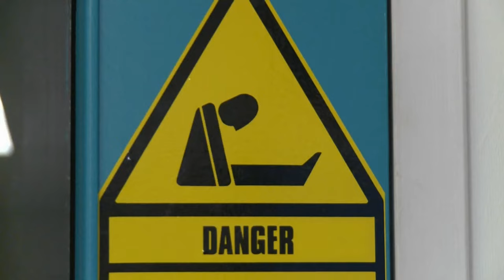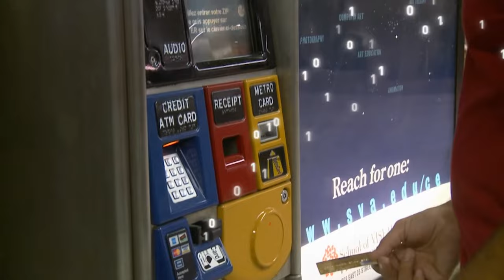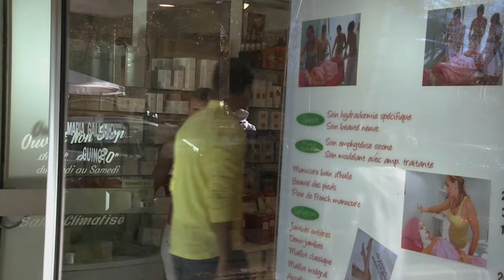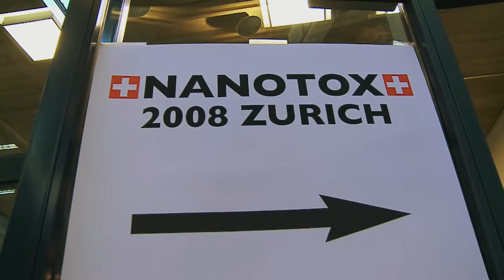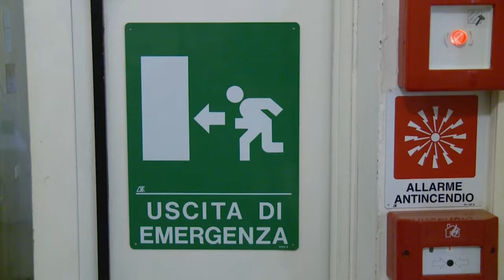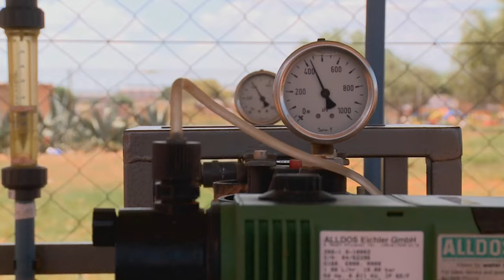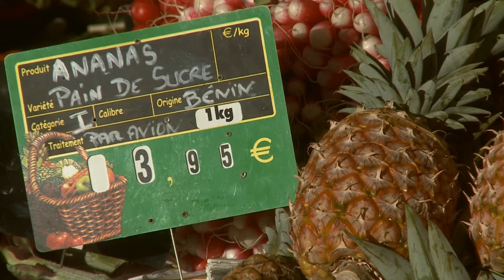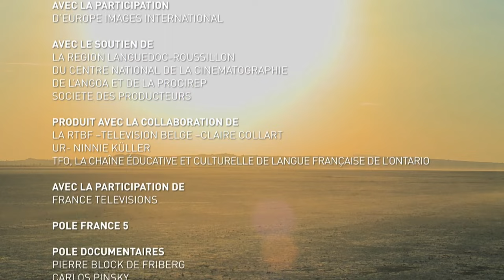Nano mondes et maxi Trouilles, les Nanotechnologies en question - Documentaire HD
Après l’histoire et la découverte de perspectives fantastiques, nous ne pouvons ignorer l’inconnu vers lequel nous plongent les découvertes leurs applications, et les risques qui en résultent.
C’est le quatrième épisode.

Travailler à l’échelle de l’invisible cristallise bien des peurs, à tort et à raison. Quels sont réellement ces risques, au niveau de l’individu et de l’environnement et comment pouvons nous les évaluer ? Comment fait-on pour les mesurer ?
D’autre part, les chercheurs sont-ils conscient des dangers qu’ils nous font courir ? Quelles sont leurs réflexions en matière d’éthique ?

Cette révolution « nano » fera courir des dangers à la société, modifiant les grands équilibres économiques et faisant se profiler big brother à l’horizon…
Quelle sera, alors la place du citoyen ? Aura t-il encore son mot à dire?

"Bienvenue dans le nano monde - EP4 - Nanomonde et Maxitrouille "
Réalisateurs : Charles-Antoine de Rouvre et Jérôme Scemla